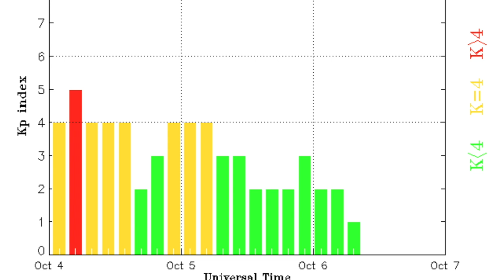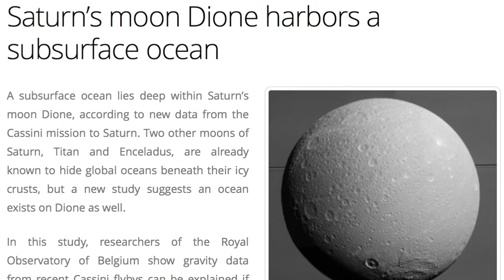Major Damage, Major Alerts, Space Weather | S0 News Oct.6.2016